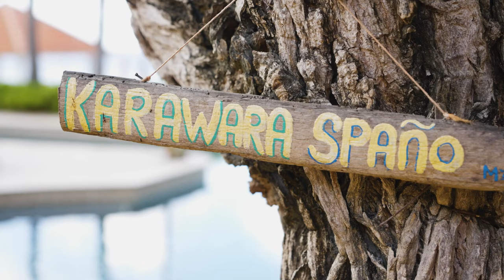Paola + Kenrick | Cinematic Wedding Video | Princess Sirena Bay Estate Curacao | Nestor G Zavarce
The wedding story of Paola and Kenrick in Princess Sirena Bay Estate, Curacao. Enjoy the short video of this lovely couple.

Every couple has a love story. Allow us to capture your beautiful wedding day.
photo + film